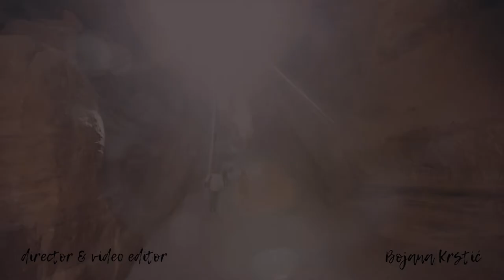Bojana Krstic director and video editor